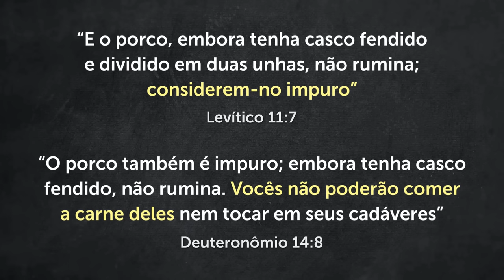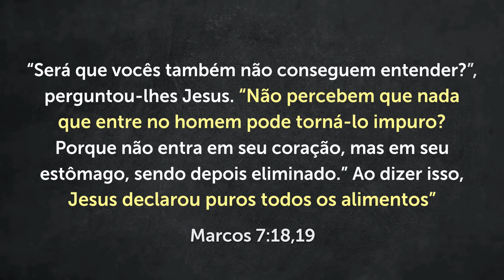É PECADO COMER CARNE DE PORCO? O QUE A BÍBLIA DIZ?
Descubra se é pecado comer carne de porco, de acordo com a Bíblia. Será que existe alguma passagem no Novo Testamento dizendo que é pecado comer carne de porco? Assista até o final para entender.